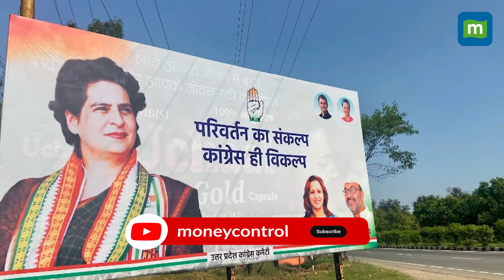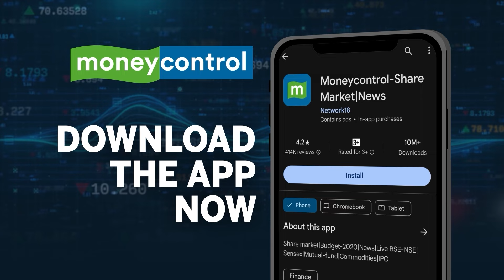Priyanka Gandhi's Electoral Debut: When Will She Take The Plunge?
Priyanka Gandhi Vadra's oratory skills and ability to connect with the masses have often drawn comparisons to Indira Gandhi. Yet, her much-awaited electoral debut keeps getting delayed. Party insiders suggest factors like internal dynamics and her brother Rahul Gandhi's failures are behind the long wait for Priyanka's political plunge. Watch!